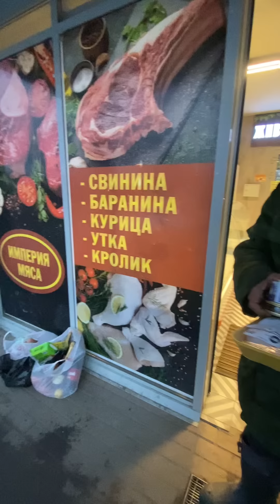Грузимся в Такси .